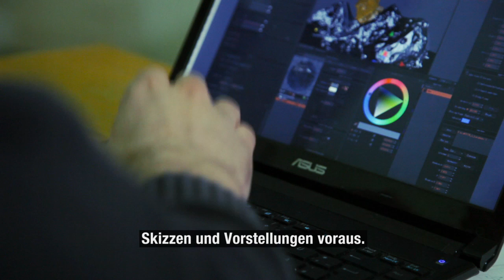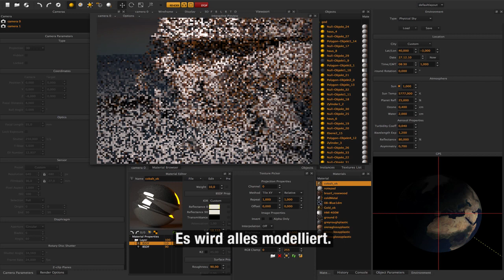REIGN OF ART - Stefan Pani (Deutsch)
// Atelierbesuch bei dem Maler Stefan Pani in Wien. Der junge Künstler erzählt über seine Kunst und wir dürfen seinen kreativen Schaffensprozess erleben. Die virtuelle Galerie Reign of Art vernetzt aufstrebende Künstler mit Kunstliebhabern auf der ganzen Welt.